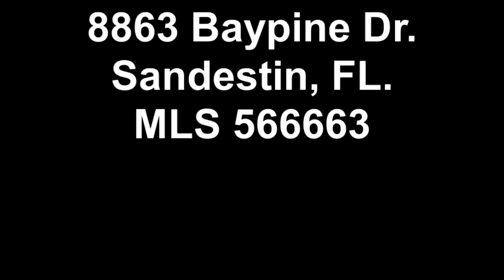8863 Baypine Dr. in Sandestin FL - $469,000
Offered for Sale in Sandestin Golf & Beach Resort - Destin Florida
MLS #566663

Sandestin Real Estate